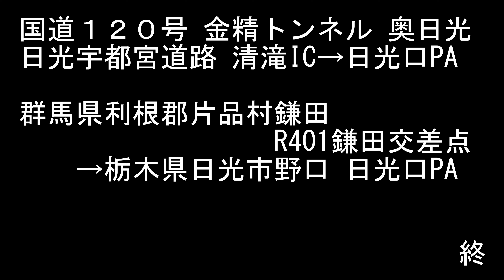国道120号 群馬県片品→栃木県日光道経由日光口PA 金精道路 奥日光 いろは坂 【撮影:2020年6月】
群馬県片品村 R401鎌田交差点→金精トンネル→中禅寺湖→いろは坂→日光道清滝IC→栃木県日光市日光口PA